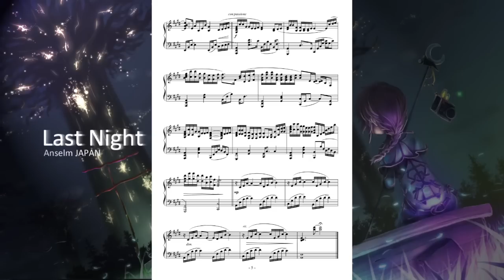Anselm JAPAN - Last Night 「Piano Sheet」